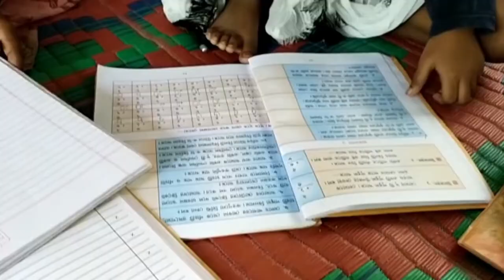Sonar 6year birthday celebration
brithday bloge
families bloge
khub enjoy korlam